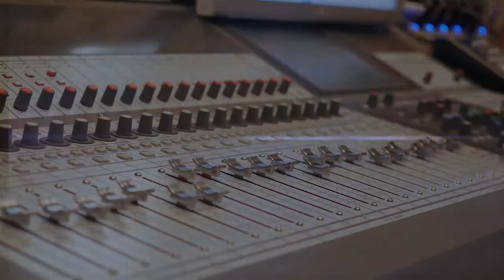The Black Market Club - "Fire (Calling Out To You)" - Blue Fox Sessions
The Black Market Club performs, "Fire (Calling Out To You)" on Blue Fox Sessions.
NEW EP OUT!!! CHECK BELOW FOR ALL LINKS!!

AMAZON